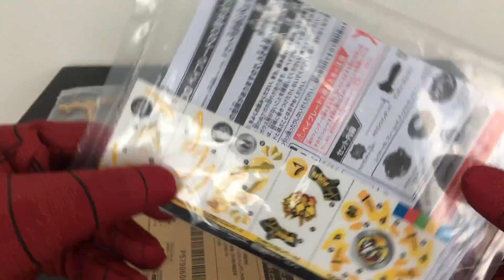Spiderman Unboxing Limited Edition Beyblade Premium Corocoro edition